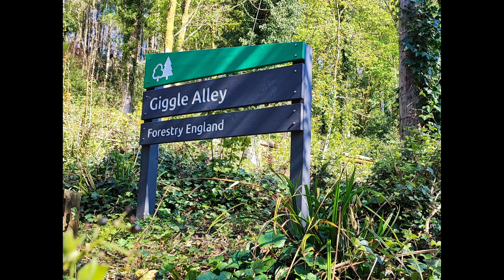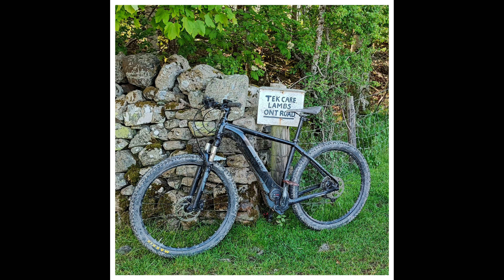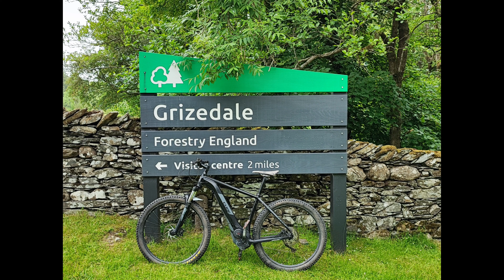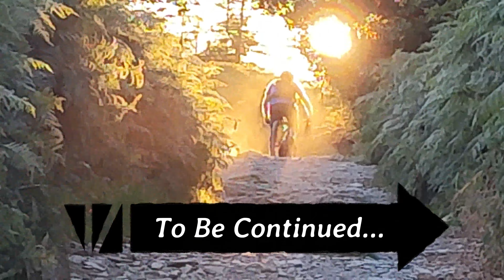Lake District - Sawrey MTB'ers 22 - A Review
2022 The Review .
A recollection of the highlights of this year's rides with the Sawrey Bike Club.
This year we welcomed new members, revisited old rides and explored pastures new.
So sit back, grab a glass and enjoy views of the Lakes and remember. You're never too old to enjoy life!